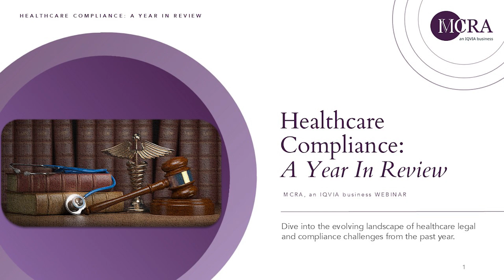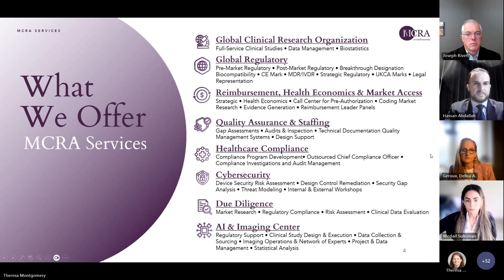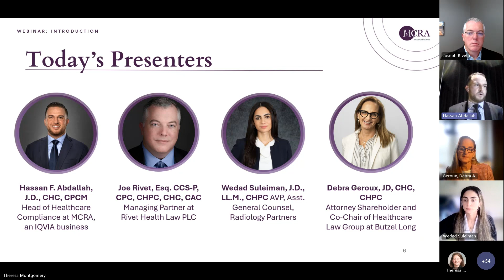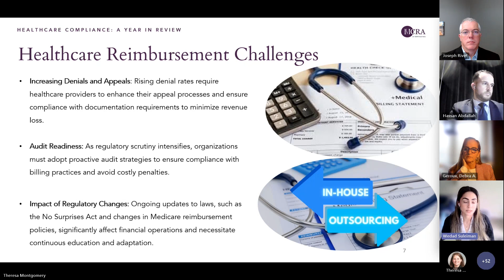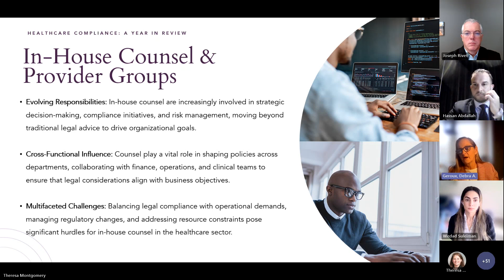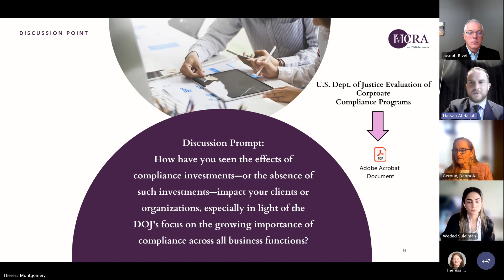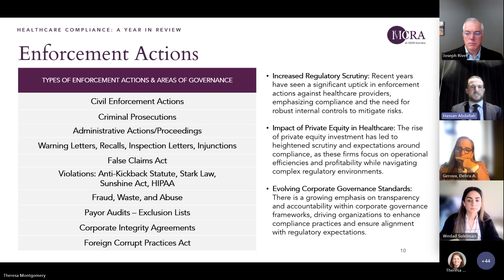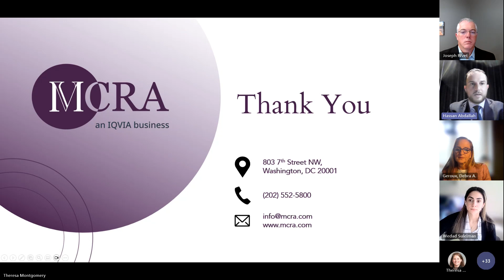Healthcare Compliance: A Year In Review - MCRA Webinar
Join MCRA's insightful panel discussion, "Healthcare Compliance: A Year in Review," where we delve into the evolving landscape of healthcare legal and compliance challenges over the past year. This engaging webinar features a panel of distinguished experts, each bringing their unique perspectives and experiences to the table.

The webinar is moderated and lead by MCRA’s Head of Healthcare Compliance Hassan Abdallah and include:

Reimbursement Challenges by Joe Rivet, Esq. CCS-P, CPC, CHPC, CHC, CAC | Managing Partner at Rivet Health Law PLC

In-House Counsel/Provider Group Challenges by Wedad Suleiman, J.D., LL.M., CHPC | AVP, Asst. General Counsel, Radiology Partners

Enforcement Actions by Debra Geroux, JD, CHC, CHPC | Attorney Shareholder and Co-Chair of Healthcare Law Group at Butzel Long

Value of Compliance Investment by Hassan F. Abdallah, J.D., CHC, CPCM | Head of Healthcare Compliance at MCRA, an IQVIA business

Webinar hosted by MCRA.
MCRA, an IQVIA business, is the leading therapy focused global full-service medical device, diagnostics & biologics CRO & consulting advisory firm.

MCRA is the pioneer and leader in integrating its core service offerings to bring healthcare innovation to the market globally, from conception to commercialization.

Our team of industry leading talent, including former FDA reviewers, notified body decision makers, clinical subject matter experts, reimbursement veterans and payers, provides in-depth therapeutic knowledge and thorough market understanding to each project we take.

MCRA's Service Offerings:
Full Service Clinical Research Organization
Global Regulatory Support
US Regulatory Support
Reimbursement, Healthcare Economics & Market Access
Quality Assurance & Quality Operations
Healthcare Compliance
Cybersecurity
Due Diligence
AI & Imaging Center
Talent Solutions